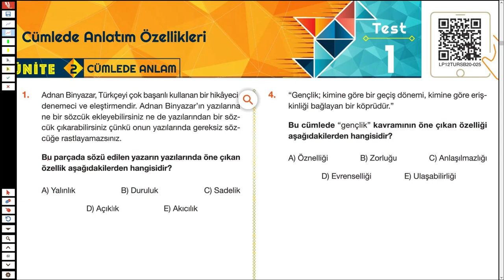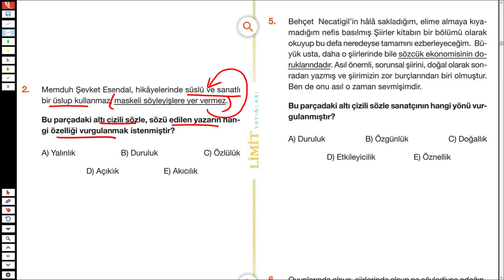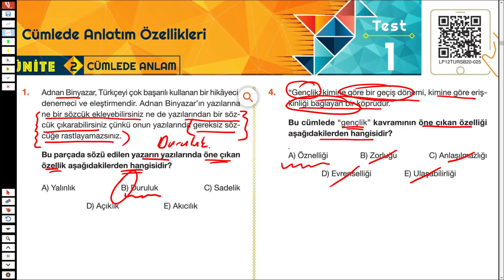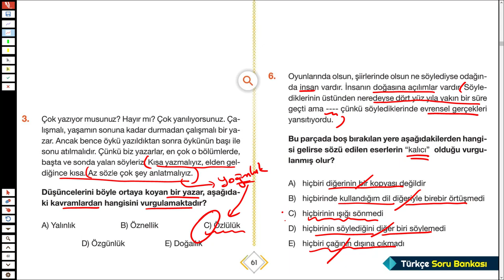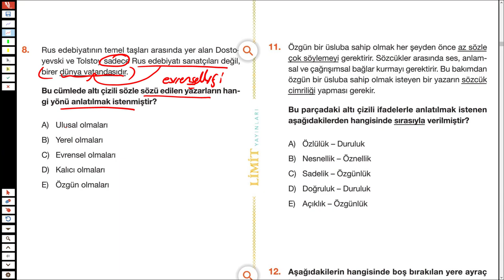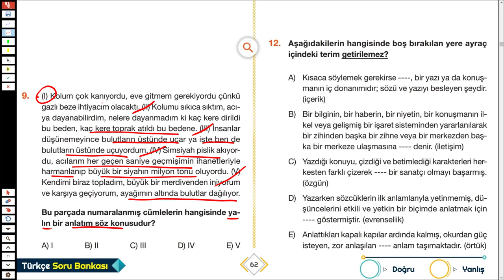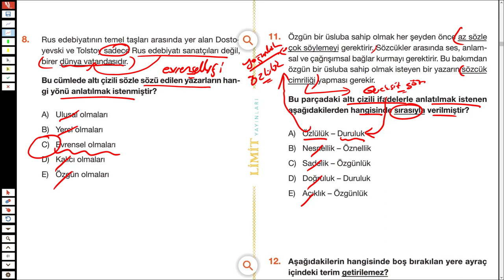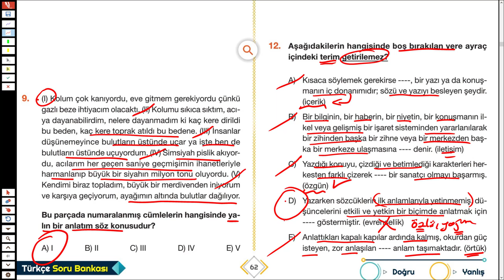LİMİT TYT TÜRKÇE SORU BANKASI - CÜMLEDE ANLAM - SYF 61/62 - TÜRKÇEHANE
2023tayfa 2023tayfaçalışıyor sizler için @Limityayınları nın tyt türkçe sorubankası ndan cümledeanlam ile ilgili soruçözümü yaptım.
İyi seyirler.